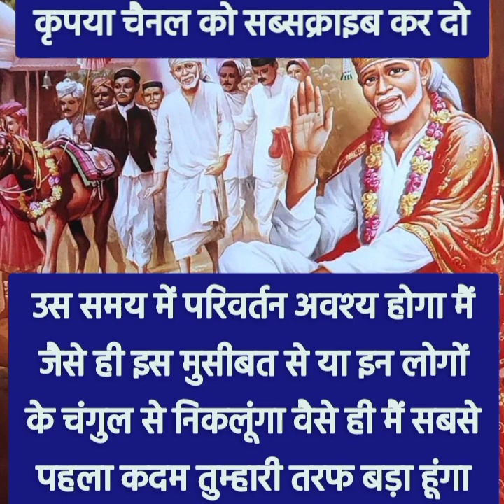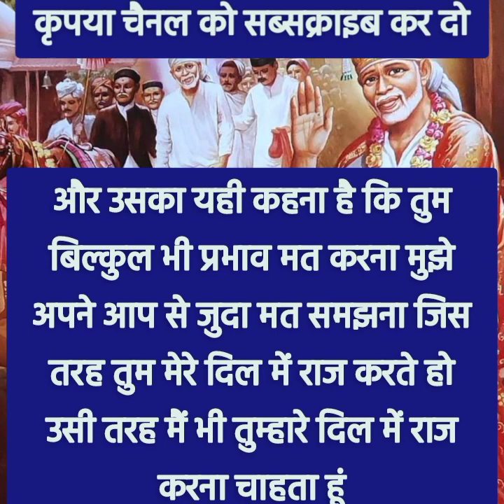तुम्हारे प्रेमी का कहना है कि उसने तुम्हें दिल में इस तरह बसा रखा है